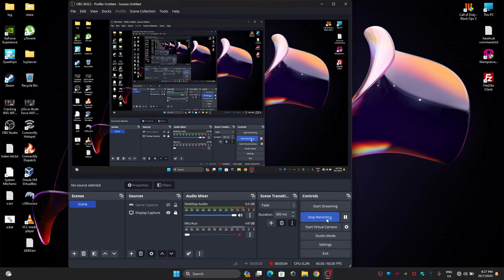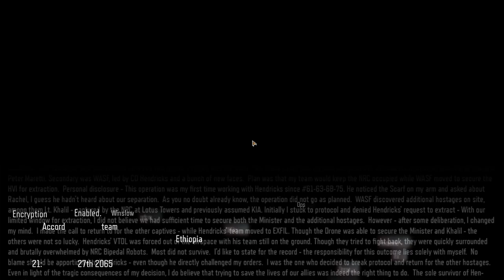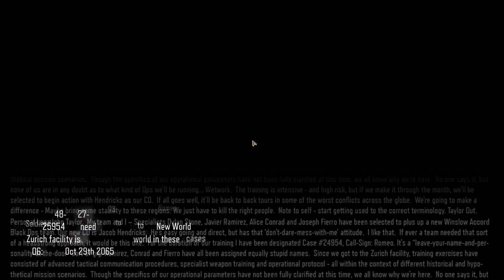I played Black Ops 3 in 2024 and it's still INSANE #1